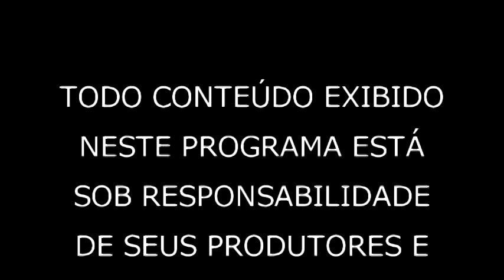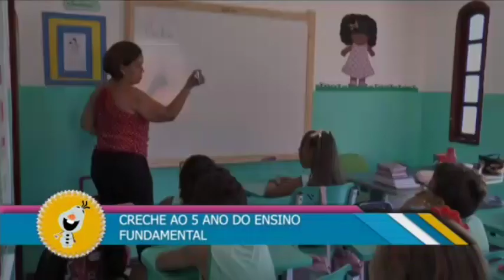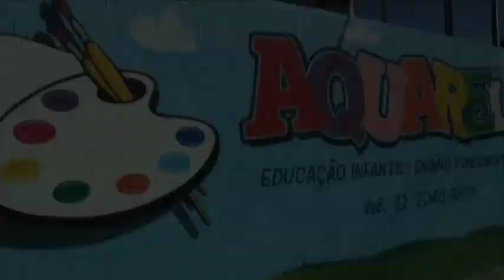Cartão Vermelho 13 12 2019